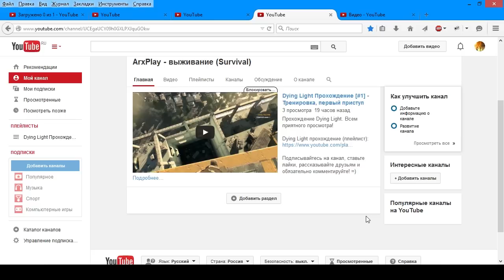Мой второй канал. Игры про выживание.